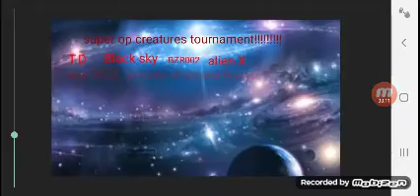SUPER OP CREATURES TOURNAMENT!!!!!!!!!!!!(dc2)